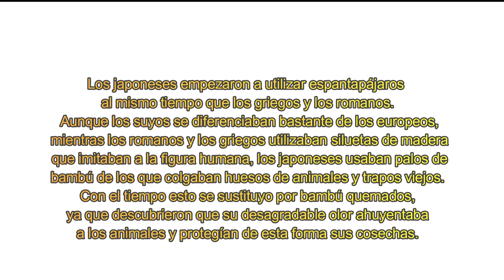Los siniestros espantapájaros japoneses ....🇯🇵🎭🍂🌾Me asuste cuando los vi😳😱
Una tarde dominguera paseando por mi barrio en japon ,mis ojos se quedaron impactados con los que vio unas cabezas en los arrozales, que eran unos espantapajaros una creatividad de los japonés de poner cabezas humanas en esta ocasión fueron de maniquíes para espantar a los cuervos...
curiosidades con la que uno se encuentra en japon y queria mostrarles , espero les guste.